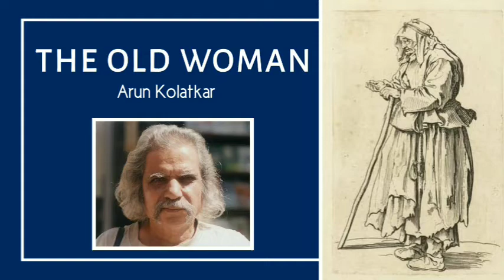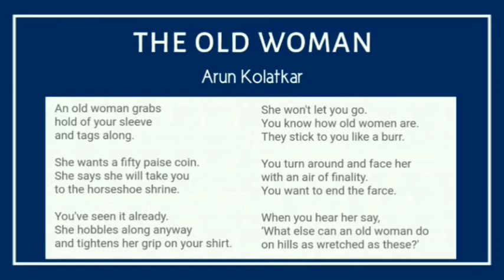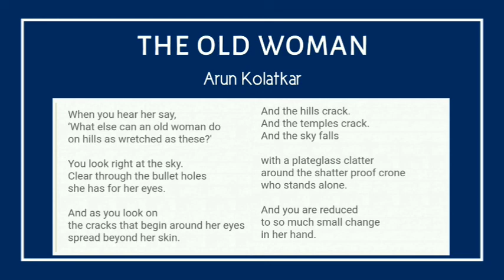An Old Woman | മലയാളം | Indian Writing in English | 5th Sem BA English | Calicut University